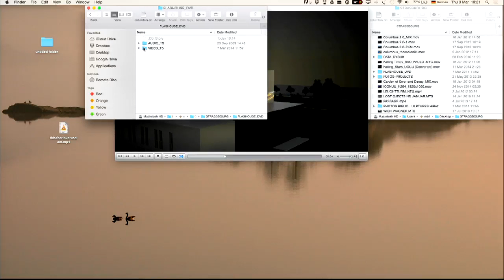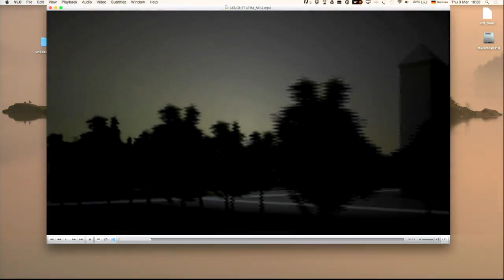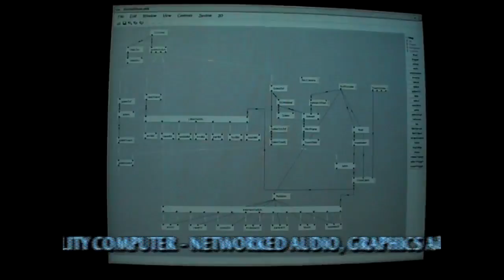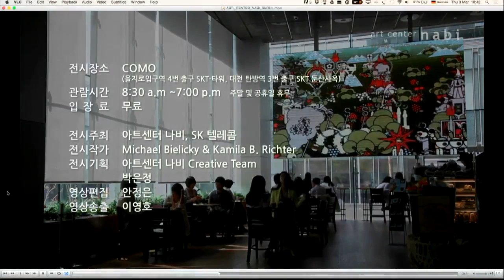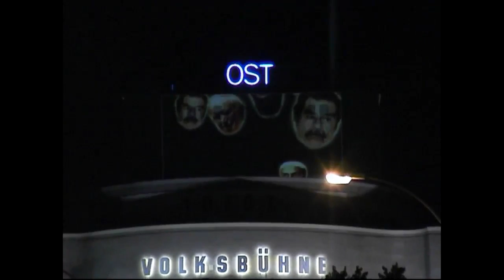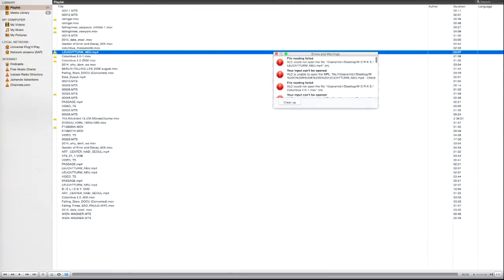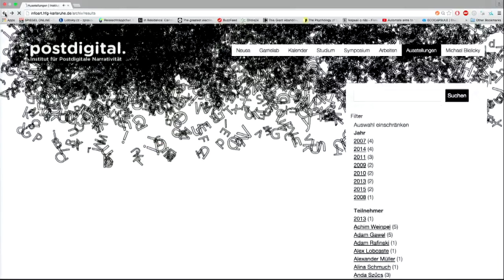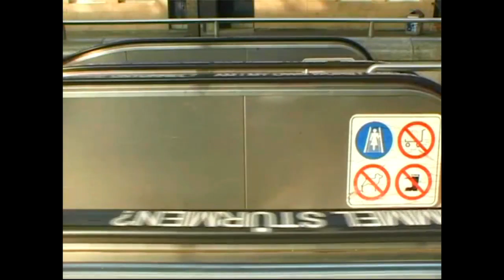Conférence de Michael BIELICKY, Media Artist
Michael Bielicky, « media artist » né en 1954 à Prague, depuis 2006, professeur et chef du département Media Art à l’Université d'Art et Design de Karlsruhe / ZKM (HFG), 2010 fondateur de GameLab à HFG.

Depuis 30 ans, participe à de nombreuses expositions, festivals et colloques internationaux. Utilise la communication, la navigation, la vidéo et les technologies de réalité virtuelle. Au cours des dernières années, se base sur les web-technologies d'information pour d’importantes installations dans les espaces publics, souvent élaborées en collaboration avec le ZKM Karlsruhe, le Ars Electronica Linz, le High Tech Center Berlin-Babelsberg, etc.
Ses œuvres ont été montrées, entre autres, au Centre Pompidou, Paris, au MOMA, New York, à la Galerie nationale de Prague, au Kunsthaus, Zurich, au ZKM Karlsruhe, au Ars Electronica, Linz, etc.

La conférence a lieu dans le cadre du projet e.cité - Prague "L'art des interférences urbaines" en partenariat avec Apollonia.

Le projet e.cité - Prague "L'art des interférences urbaines"cherche à explorer les intersections de l’art, de la technologie et de l’urbanisme dans l’espace public, en se demandant comment diverses pratiques artistiques peuvent influencer, transformer ou enchanter la vie urbaine. Toujours dans le cadre du projet, un colloque et un workshop seront organisés.